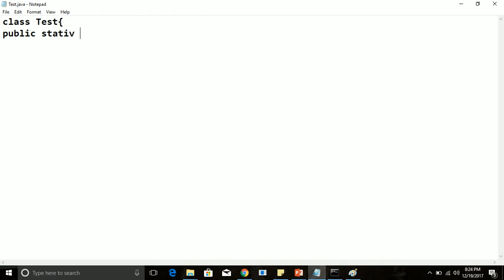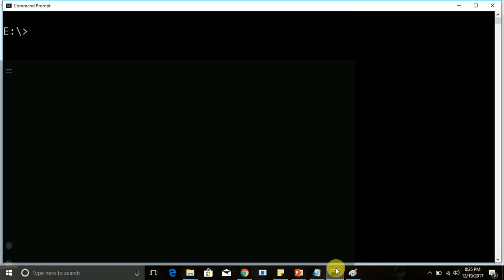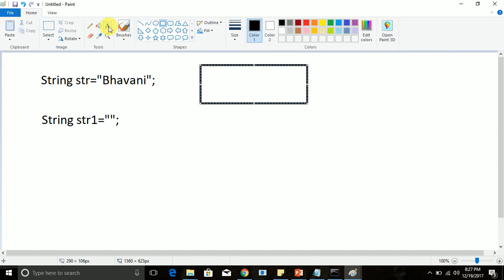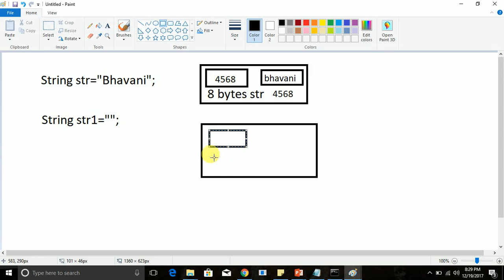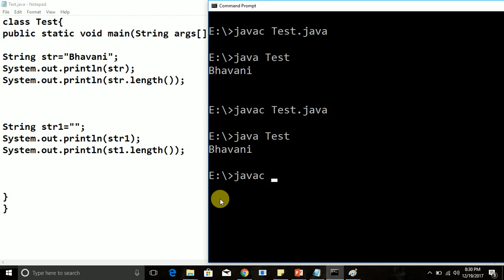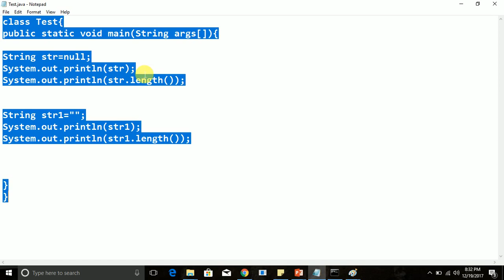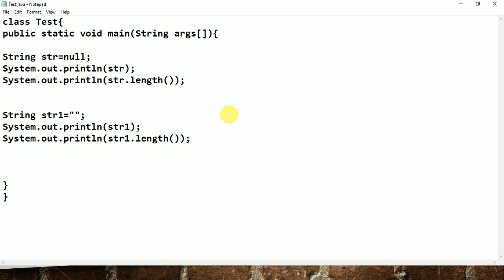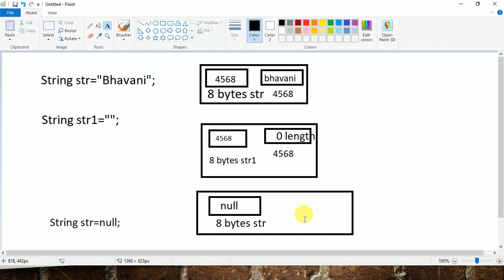Telugu Java Tutorials -12- String literals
String literal is the collection of zero or more characters enclosed in double quotations. String literal is represented as char array in memory.. The difference between a string which is assigned with null and empty string literal is explained well.